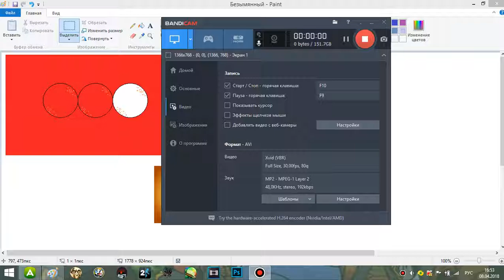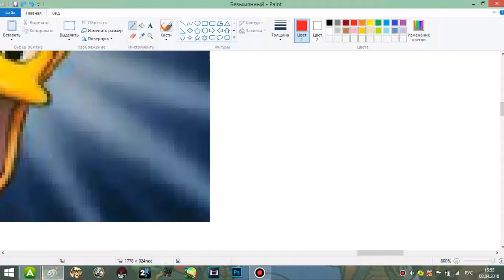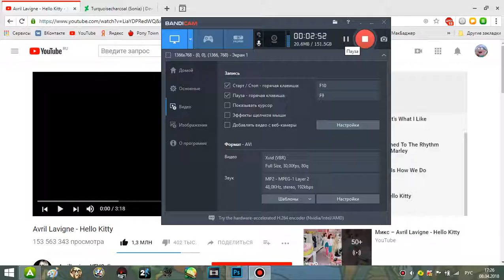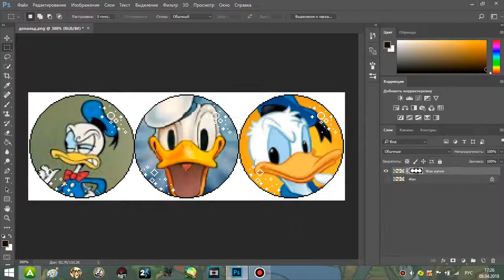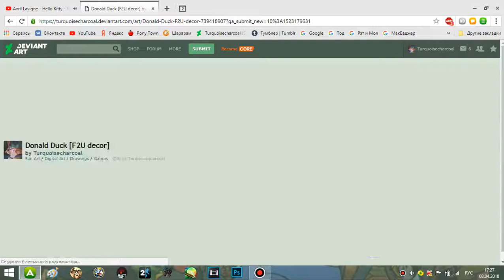How I make the decor for DaviantID